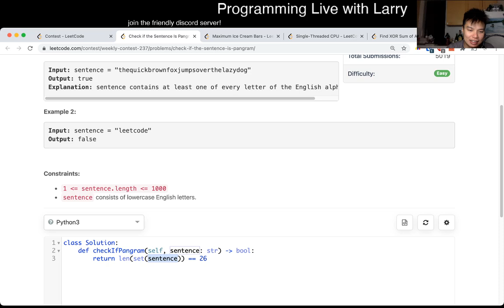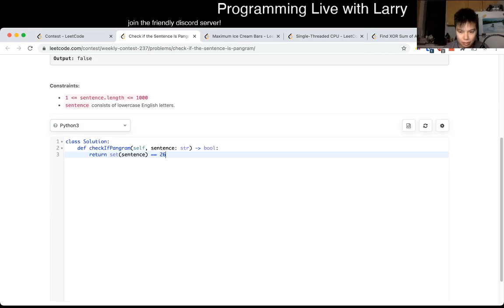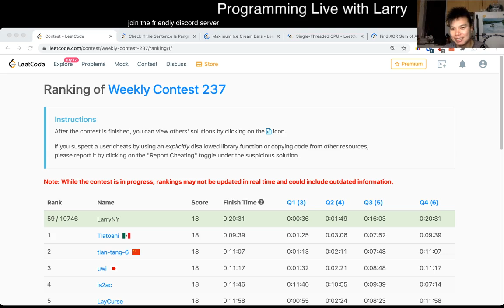1832. Check if the Sentence Is Pangram (Leetcode Easy)